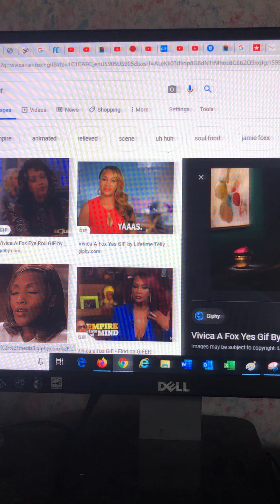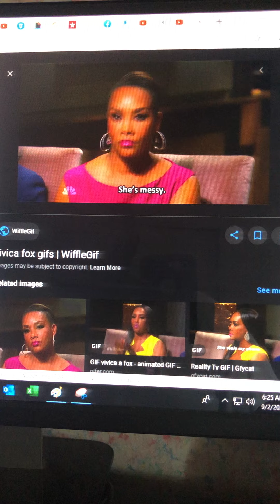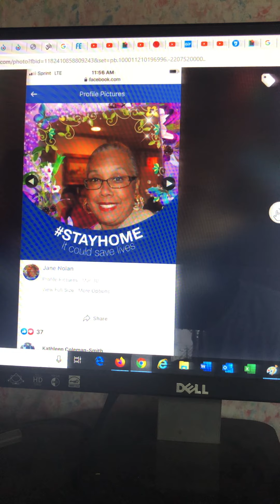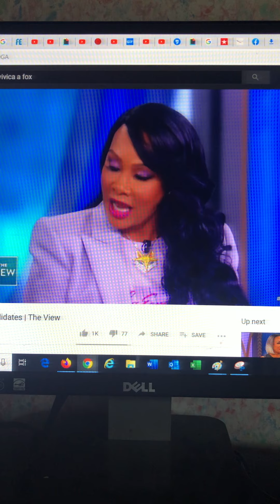When surrounded by different species your at high risk to be trafficked push up your mouth covin 19